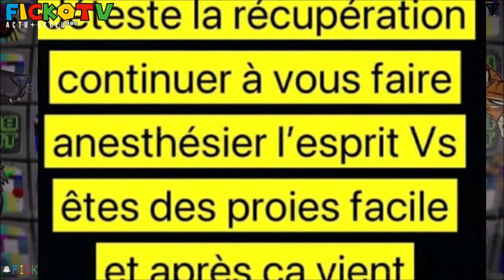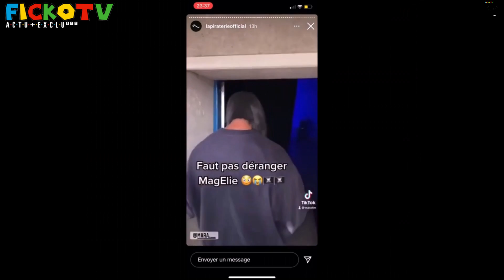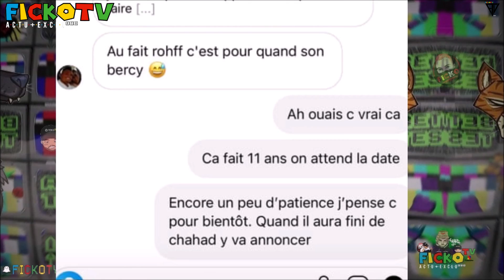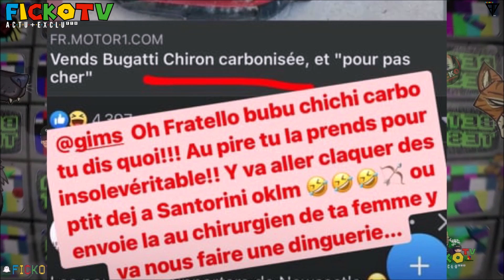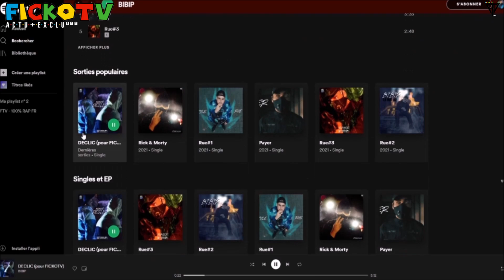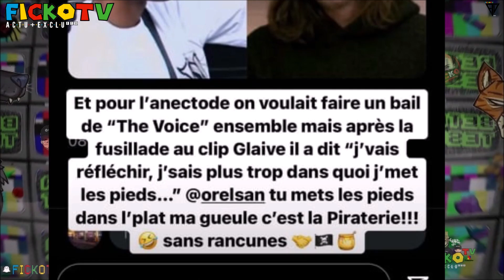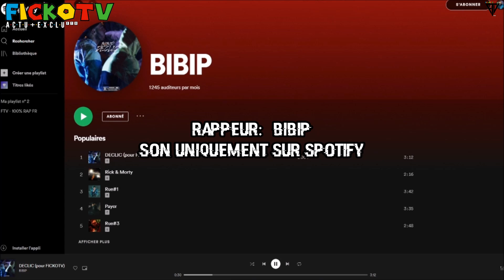ROHFF affiche BOOBA, BOOBA pique GIMS, BLATA DOSSIER SEXION, SPION IGD ALBUM (EXCLU)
⚠️© '' 𝗢𝗻 𝘃𝗮 𝗽𝗮𝗿𝗹𝗲𝗿 𝗱𝗲 ROHFF affiche BOOBA, BOOBA pique GIMS, MARC BLATA a un DOSSIER de GIMS qui parle de la SEXION DASSAUT, B2O RÉPOND a ROHFF et PIQUE SADEK SPION IGD annonce ALBUM.. ℗⚡️🆕

-Snap: Gustavo5740

●▬▬▬▬▬▬ Vidéo Précédente ▬▬▬▬▬●

●▬▬▬▬▬▬ FIN  ▬▬▬▬▬♥️